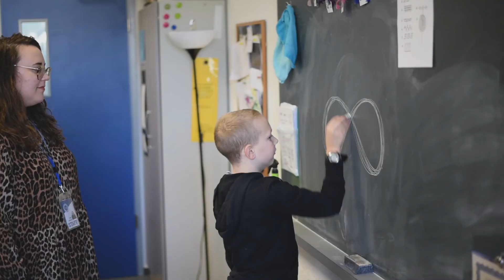Hannah MacKenzie: Germany, Europe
Mission2022 Europe Continent Track: Germany with Hannah MacKenzie at Black Forest Academy.